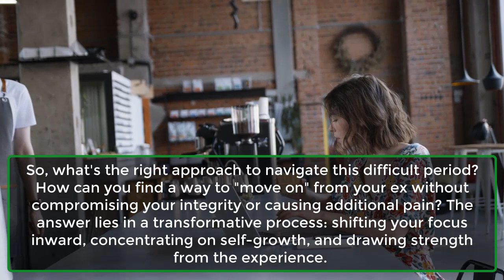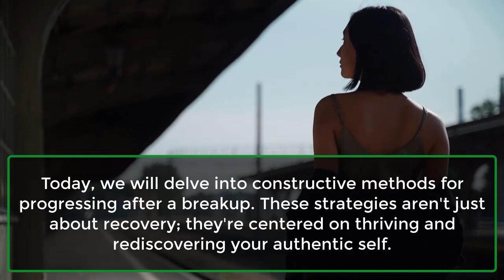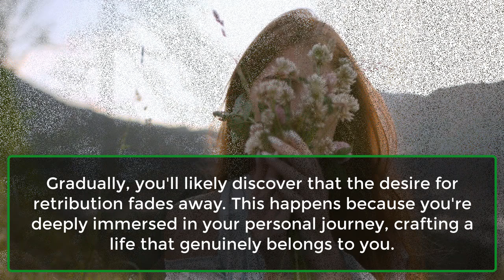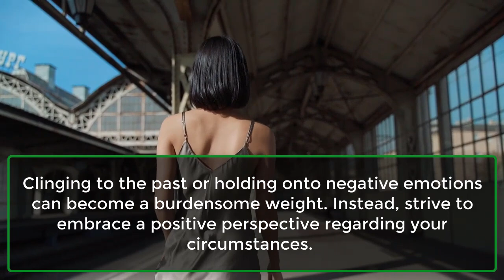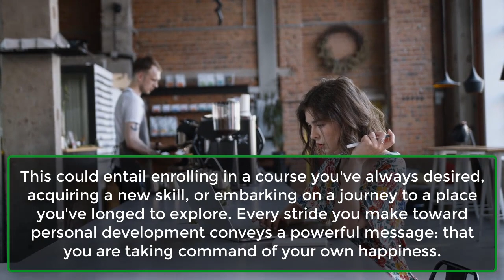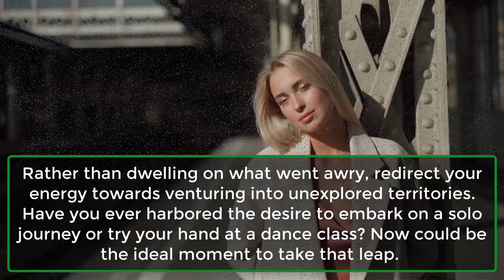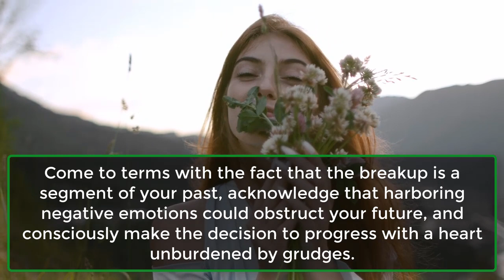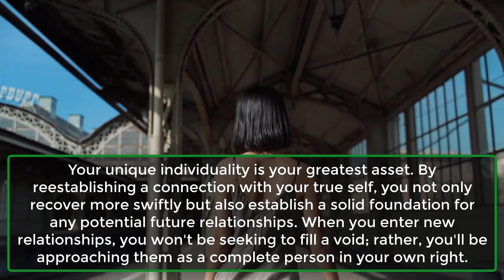9 Effective Ways, How to Get Back at Your Ex | Human Behaviour Psychology | Psychological Facts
9 Effective Ways, How to Get Back at Your Ex | Human Behaviour Psychology | Psychological Facts
Breakups can be incredibly challenging. Whether they were anticipated or came as a surprise, the conclusion of a relationship often leaves us with a sense of hurt, bewilderment, and a quest for understanding.
It's entirely natural to be overwhelmed by a range of emotions, from sadness to anger, and at times, even the fleeting desire for some form of retribution. However, reacting in anger or seeking revenge generally doesn't lead to long-term emotional healing. In fact, it can exacerbate the situation.
So, what's the right approach to navigate this difficult period? How can you find a way to "move on" from your ex without compromising your integrity or causing additional pain? The answer lies in a transformative process: shifting your focus inward, concentrating on self-growth, and drawing strength from the experience.
It's about demonstrating to yourself and the world that you possess resilience and the capacity to emerge from this situation even stronger than before.
Today, we will delve into constructive methods for progressing after a breakup. These strategies aren't just about recovery; they're centered on thriving and rediscovering your authentic self.